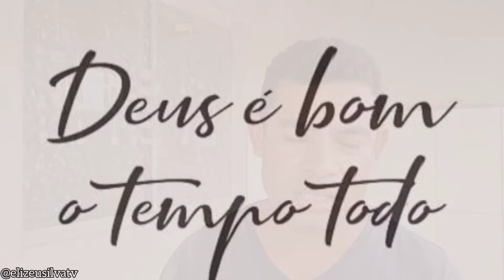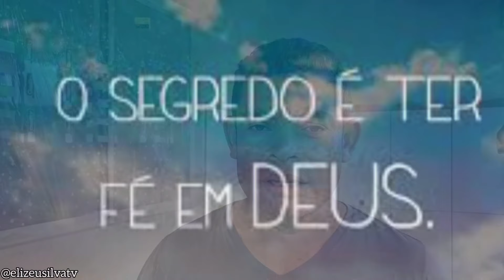VEJA COMO FICOU E O RESULTADO DA CASA DO WILLIAM E FAMÍLIA!